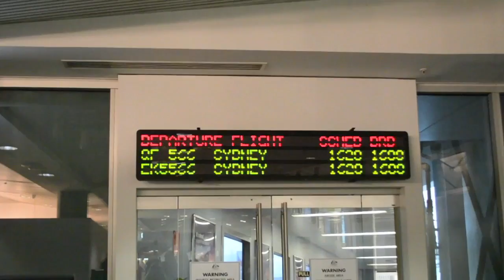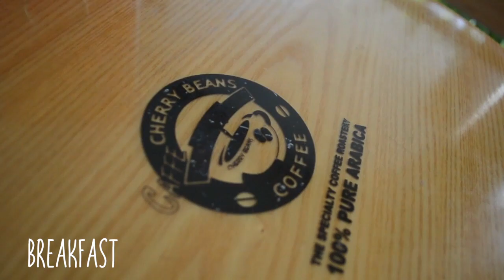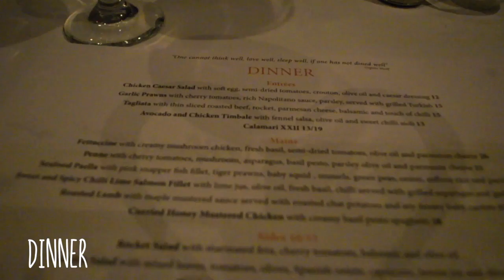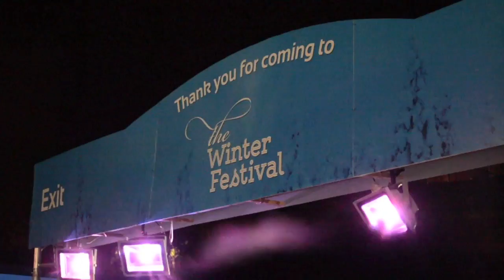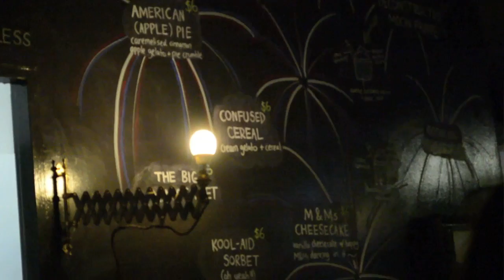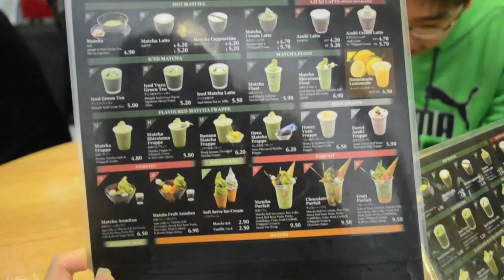Get Ready With Me in SYDNEY!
Get ready with me & follow me around Sydney! I was able to go a few weeks ago for Youtube's Business Bootcamp and I had SO much fun! I met so many awesome people and made so many memories here!

I’m Kim Dao, a Blogger and Youtuber from Australia. I am Vietnamese and I studied Psychology and Japanese at university. I make videos about Beauty, Fashion and Japan. I love Asian beauty products, especially Japanese and Korean makeup and skincare. I also love travelling and love making travel vlogs, especially in Japan.

I do a lot of Japan vlogs and I love to give information and tips about travelling to Japan. I also love doing fun videos like Japanese snack taste tests and fun tag videos such as room tours and apartment tours.